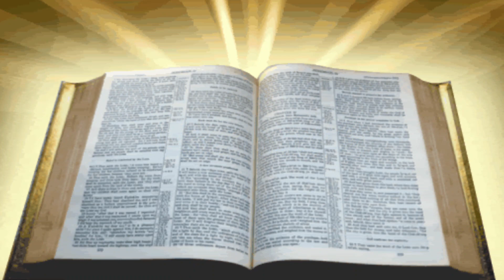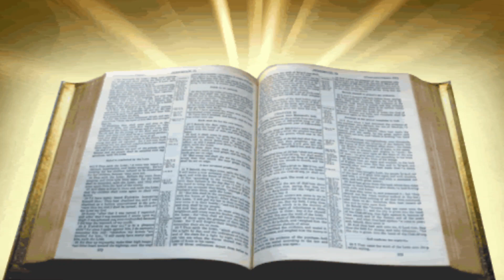Desabafei / Hinos / oração (Multi vídeos CCB)